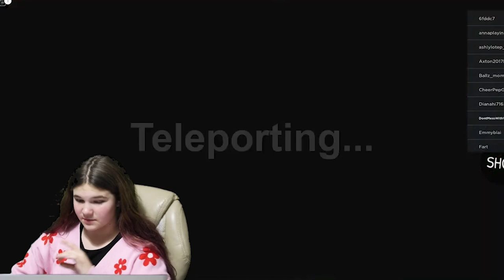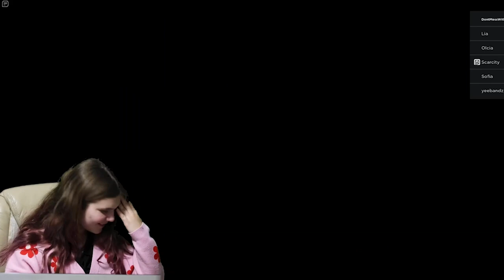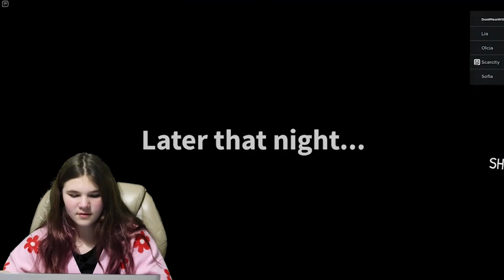Wednesday Story Roblox